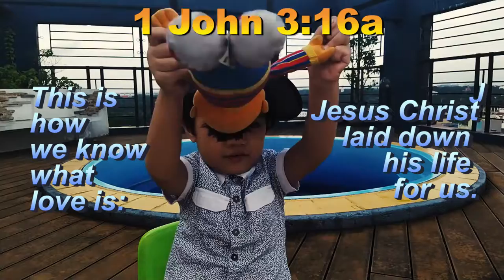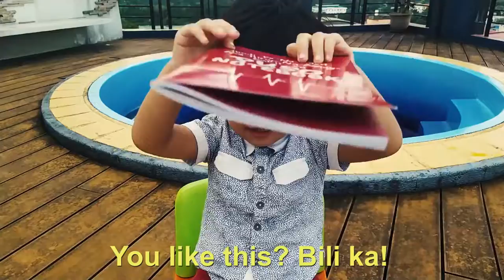KUMUSTA ANG PUSO MO? -Baby Talk with Bjornsen Ep. 3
Stressed? Tired? Heartbroken? masakit ang dibdib? Hindi makahinga? Manhid? Ano man ang status ng PUSO mo, may sagot ang GREATEST HEALER na si God, and He wants us to FightforyourPuso

1 John 3:16 New International Version (NIV)
16 This is how we know what love is: Jesus Christ laid down his life for us. And we ought to lay down our lives for our brothers and sisters.